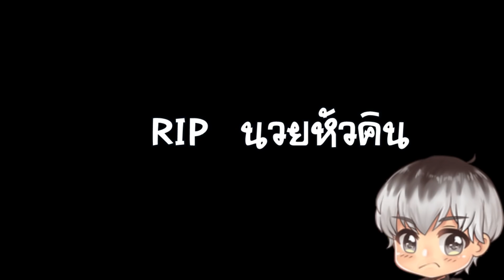Identity V | อย่าทำหนู หนูสวย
บอกว่าอย่า เดะเอานมตบหน้าเลย
😘อย่าลืมติดตามช่องทางอื่นด้วยน้า จิ้ัมๆ